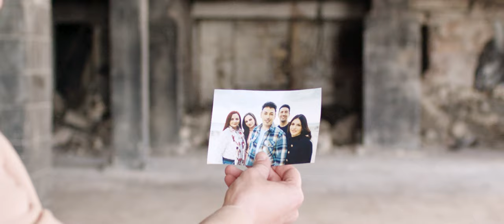Dario Bezzina - Bridle Road (Official Video)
Official video for "Bridle Road" - Malta Eurovision Song Contest 2023 entry by Dario Bezzina.

Lyricist: Charlie Mason
Composers: Martin Alenmark and Darren Michaels

Produced By: Rikordja
Directed & Edited By: Adrian Saliba
Coordinators: Anthea Spiteri and Brian Mifsud
Filmed By: Chris Bajada

Cast:
Dario Bezzina
Liam Gray
Evelyn Saliba La Rosa
Clint Grech
Brian Mifsud
Grecia Bezzina
Nakita Grima
Abigail Baldacchino La Rosa
Jamie Saliba La Rosa
Liam Baldacchino La Rosa
Chloe Baldacchino La Rosa
Lisa Marie Camilleri
Nigel Mifsud
Shazney Barbara
Kayden Barbara
Elyse Agius Bonaci
Lyla

Make Up: Krista Zammit Marmara (Paris)

Special Thanks:
Ryan Sciberras
Mariella and Carmen Bezzina
Martin and Jesmond Grech
Frank and Carmen Mifsud
Josef Magri
Family Bonaci